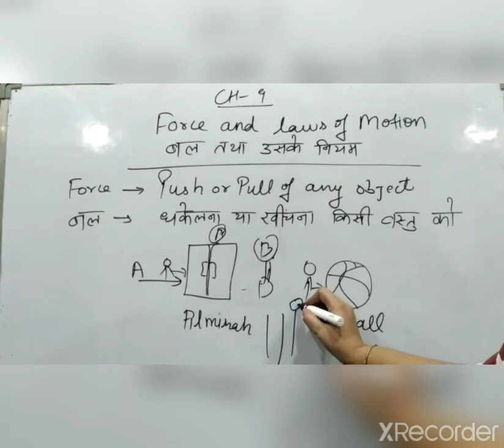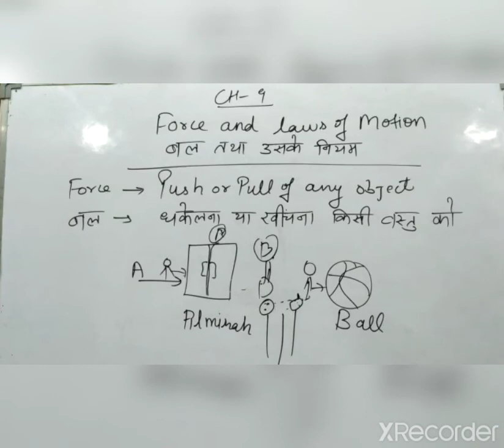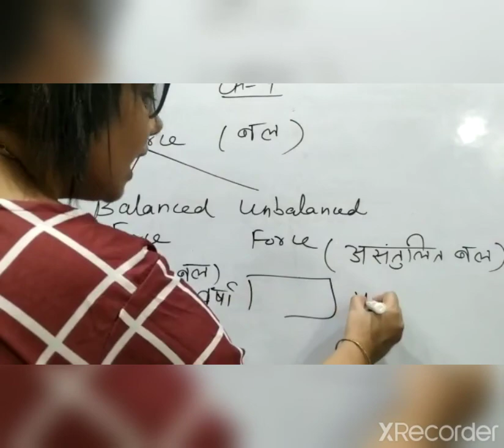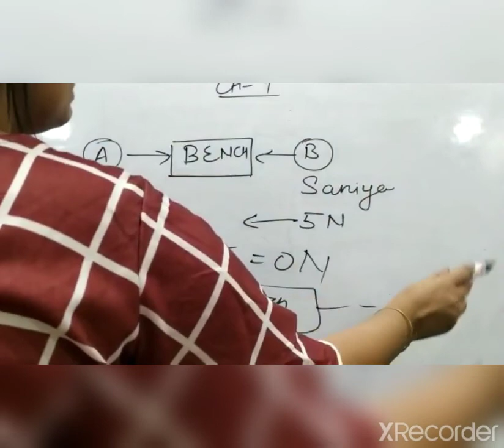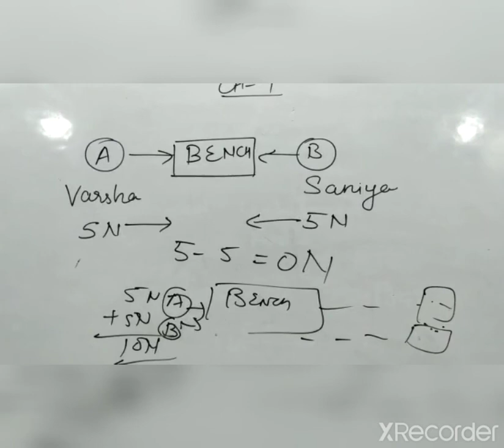Chapter -9 Force and laws of Motion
Part -1